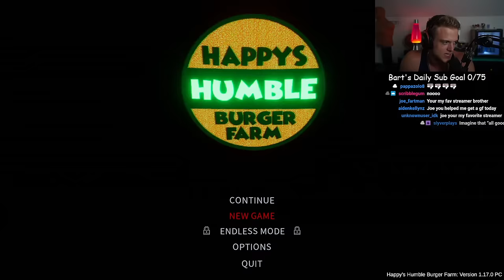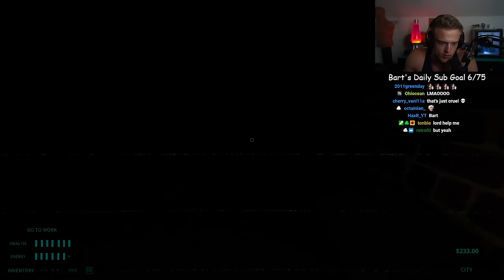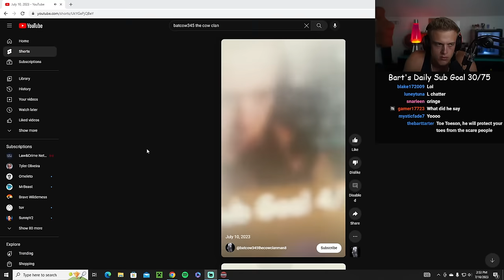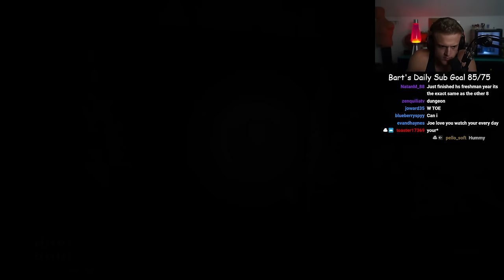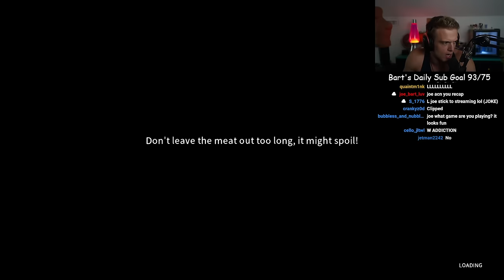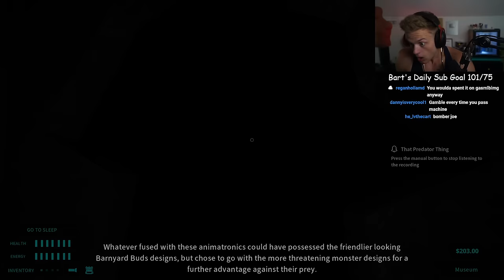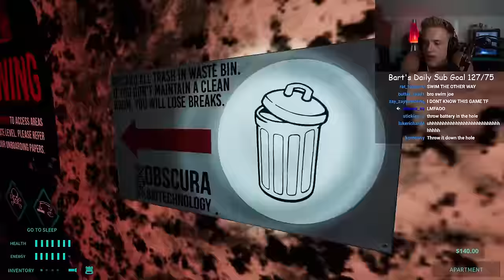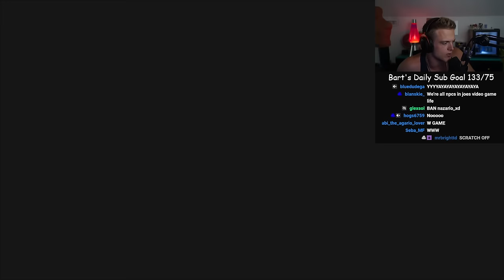Minimum Wage Simulator ep 2 Joe Bartolozzi